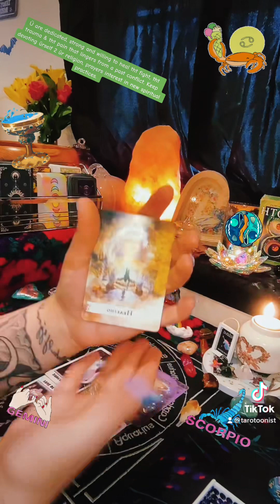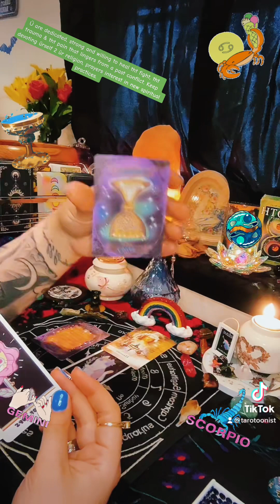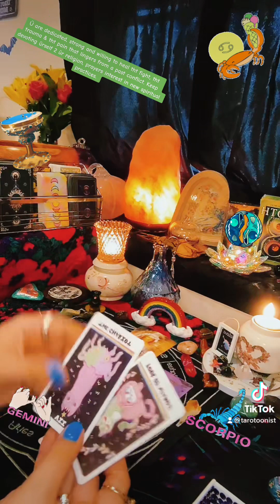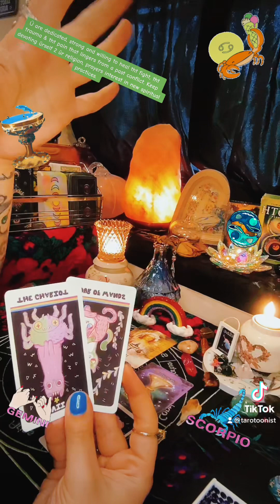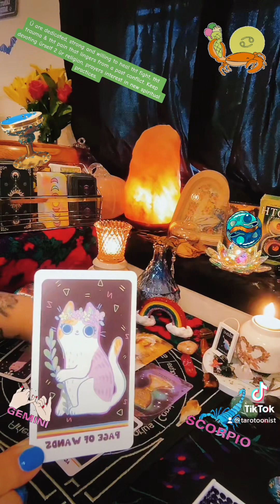COLLECTIVE: By Healing that fight (or inner conflict) with devotion, Ü R being blessed!!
Welcome curious collective!
NO PERSONALS
keep going strong!😘🤗🦄

Collective messages are timeless (when Ü find them, ÜR meant 2 see them)
 I HAVE NO SOCIALS OTHER THAN:
Please be careful of scammers collective!🧿
Pick-a-card readings on the way!💗💗💗